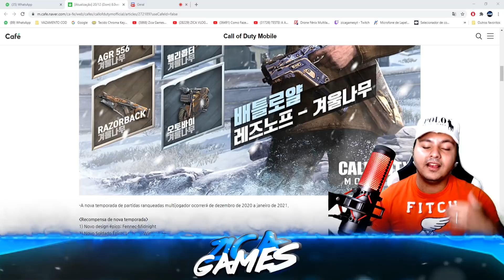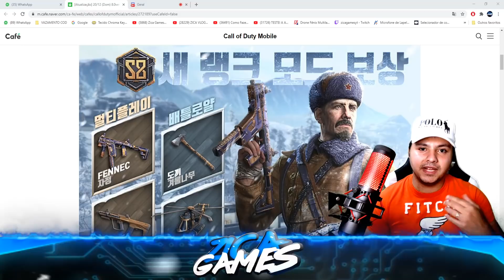RANKED VAI MUDAR TUDO NA SEASON 1 RESET E TUDO - CALL OF DUTY MOBILE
galera meu vlog